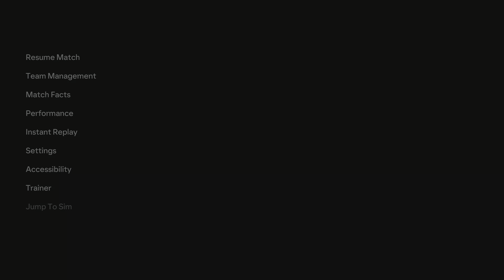EA Sports FC24 | Almeria 2-0 Real Madrid Laliga Gameplay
We look at EA Sports FC 24 OFFICIAL IN GAME GAMEPLAY Almeria vs Real Madrid La Liga